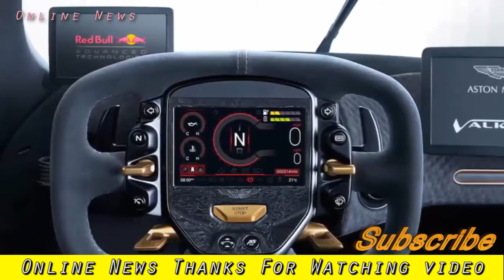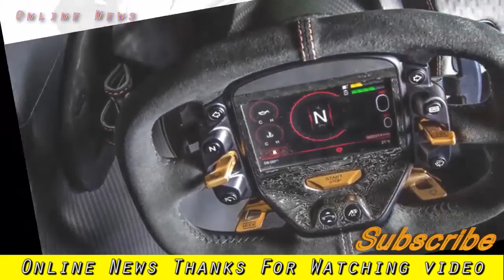Car Model | Alpina B4 S 2017 review car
Alpina B4 S 2017 review car
Welcome to car reviews - car news is a news channel on the car industry.